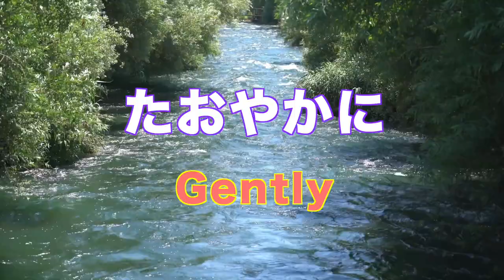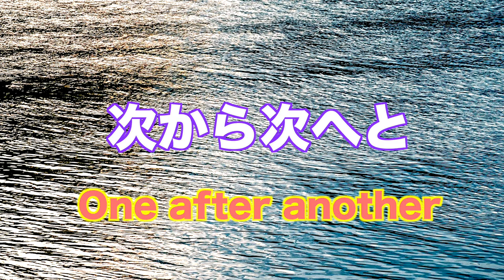Piano曲"River flow"『川の流れ』作曲・ピアノ演奏三品曉宏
YouTube作曲家 三品曉宏(みしなとしひろ)へようこそ。

このチャンネルでは、世界の人々に日本の音楽や文化を知ってもらう内容を投稿しています。
This channel posts content that will help people around the world learn about Japanese music and culture.

▷本日のテーマはこちら：

ピアノ曲『川の流れ』"River flow"
作曲・ピアノ演奏三品曉宏
お聴きください。

ゆったりと流れる川は
魚やいろいろな生き物を育て
人々の心を癒します
春は桜、秋は紅葉と
四季折々を
川に移しながら
いつまでも、いつまでも
流れます
人の営みも川と共に
永遠に続きます。

☆三品曉宏（みしなとしひろ）ホームページ　TOSHIHIRO MISHINA official site↓

☆　三品曉宏プロフィール　☆

YouTube作曲家 三品曉宏

幼い頃から常に音楽が身近にあり、4歳からピアノ、10歳から管楽器、13歳から声楽と合唱を学ぶ。
16歳の時、武満徹氏に「作曲は、自分を見つめること。自分を掘り下げなさい。」と助言され影響を受ける。
17歳の時《ヒンデミット作曲家の世界》を読み、それに共感したのがきっかけで17歳から佐々木基之氏にピアノ（特にショパン・ラフマニノフなどの指導を受ける）と音感教育を学び絶対音感を高め、耳と心で奏でる大切さを教わる。
この頃からJSバッハのフーガ研究を始めその後、ジョンケージ・武満徹・伊福部昭（箏曲）から大きな影響受けて、日本の本質の表現を求め、邦楽を研究し、野坂操壽氏の演奏を聴き、東洋的な無限の空間の広がりを感じ、野坂操壽氏の元で二十五絃箏と箏を学ぶ。
音響Masteringを野見山美貴氏、上杉尚史氏に学ぶ。
2016年
日本人独自の感性や美意識を表現したピアノアルバム「水の変容」CDリリース
オーケストラ作品「少年の日の幻想」リリース
2017年
オーケストラと電子音響のための《feux'artifice Requiem》CCMC2017入選
電子音響音楽 《忘れられた記憶》La Mémoire oubliée 作曲
2018年
《曼荼羅》CCMC2018入選をアクースモニウム演奏で発表する。
《Rāmen》music video 制作
二十五弦箏曲 組曲《飛鳥の額田王》作曲

2019年
和楽器とオーケストラのための《復興と世界平和》作曲
ダンス曲《Let's dance together》作曲

三品曉宏の作品は、様々な音楽が持っている歴史の必然性、自身の音楽経験から、日本人の感性や美意識を独自の心象世界、時間空間の捉え方などで、従来の音楽様式の枠を超えて表現しています。
様々な楽器、ピアノ・箏・二十五弦箏・和楽器・歌・オーケストラ・民族楽器・電子音響音楽（アクースモニウム演奏を含む）などで、幅広く創作活動を行っています。主に映画音楽・映像音楽・舞台音楽・アニメ音楽・TVCM・TVドラマの作曲からアーティストへの楽曲提供などを行います。

◆音感トレーニングSuper perfect pitch training超絶対音感　入門編Introduction

◆音感トレーニングSuper perfect pitch training 超絶対音感入門編Introduction(ハーモニー瞑想2)